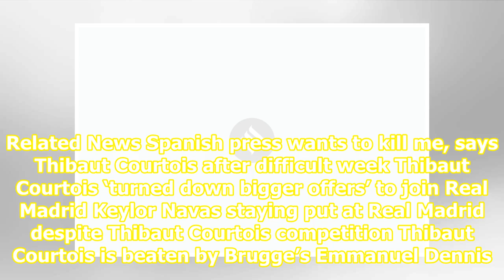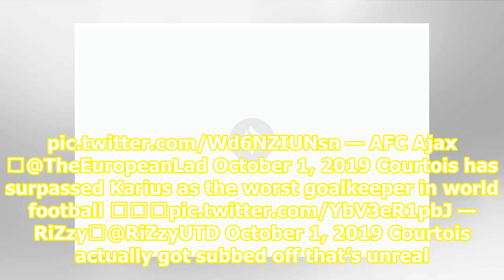Thibaut Courtois subbed at half-time: ‘That’s unreal’ in Champions League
Related News Spanish press wants to kill me, says Thibaut Courtois after difficult week Thibaut Courtois ‘turned down bigger offers’ to join Real Madrid Keylor Navas staying put at Real Madrid despite Thibaut Courtois competition Thibaut Courtois is beaten by Brugge’s Emmanuel Dennis at the Santiago...